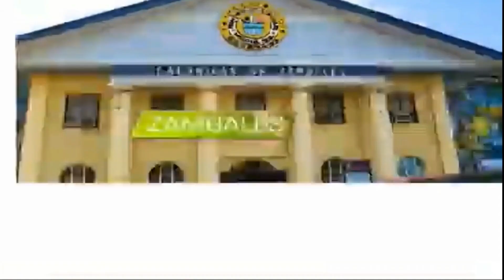GMA RTV ONE North Central Luzon OBB (September 5, 2022 - Present)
This is the OBB of GMA Regional TV ONE North Central Luzon from September 5, 2022 to the present, anchored by Mr. CJ Torida, Ms. Joanne Ponsoy, Mr. Harold Reyes and recently joined anchor, Ms. Ivy Hernando, reporting from GMA Ilocos Sur, and it is broadcasted via GMA RTV Dagupan and at these GMA stations as follows.

Originating:
GMA TV-10 Dagupan

Relay:
GMA TV-5 Ilocos Norte
GMA TV-48 Ilocos Sur
GMA TV-7 Abra
GMA TV-5 Mountain Province
GMA TV-7 Tuguegarao
GMA TV-13 Aparri
GMA TV-7 Isabela
GMA TV-5 Baler
GMA TV-7 Batanes
GMA TV-10 Olongapo

The audio and video used are not mine, it belongs to the owner of this video and the company itself.